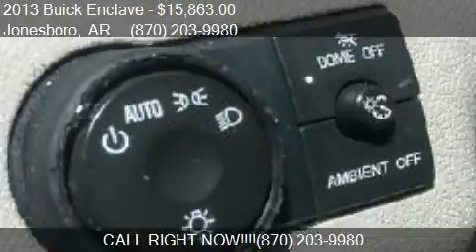2013 Buick Enclave Convenience 4dr Crossover for sale in Jon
This 2013 Buick Enclave Convenience 4dr Crossover is for sale in Jonesboro, AR 72401 at Starks Auto Plaza.

Engine: 3.6L V6
Transmission: Automatic 6-Speed
Color: GRAY
Mileage: 83274
Contact Starks Auto Plaza 2829 Red Wolf Blvd Jonesboro, AR 72401 to test drive this 2013 Buick Enclave Convenience 4dr Crossover today.